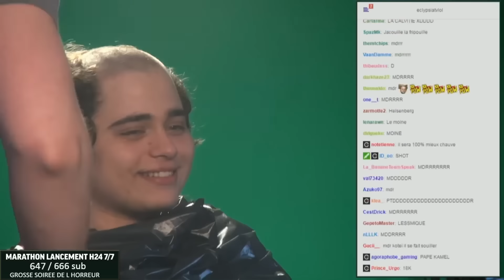Les MEILLEURS PLAYS de l'HISTOIRE de LEAGUE OF LEGENDS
Téléchargez World of Warship avec notre lien et obtenez un pack de bienvenue qui contient

500 doublons
2 millions de crédits
un excellent navire Tier 4
7 jours de compte premium
6 points de compétence de commandant

L'offre est valable pour la première inscription.

Un homme, Léonidas de Rhodes, si rapide qu’on le croyait divin. Pendant quatre Jeux Olympiques, il a dominé la compétition, un record qui a tenu 23 siècles avant d’être battu en 2016 par Michael Phelps.

À travers les âges, les exploits des athlètes marquent l’histoire. Que ce soit le but de Pavard en 2018 ou le duel mythique de Faker en 2014, ces moments restent gravés dans nos mémoires.

L’esport, et League of Legends en particulier, a aussi ses légendes. Xpeke, Faker, Soaz, Rekkles… leurs exploits sont inscrits dans l’histoire, et il est temps de plonger dans ces moments inoubliables.

Crédits Musique - Par ordre d'apparition :

Christopher Tinarr - Sogno di Volare
Frederik Ekstrom - Armed and Reday
Riot Games - Dominion
Experia - Victorious Sensations
Riot Games - Lee Sin, The Blind Monk
Riot Games - Welcome to Planet Urf
Riot Games - 2019 World Championship Orchestral Theme
Battelfield 1 - They Shall Not Pass
Riot Games - Warwick, the Unccaged Wrath of Zaun
Deskant - Ctrl Alt Defeat
Spring gang - Get Up on That Horse
Riot Games - Ekko Seconds
Yoko Shimomura - Apocalypsis Noctis

00:00 Léonidas de Rhodes
02:27 Sponso
03:31 Le Backdoor Légendaire
05:45 L'INSEC
06:42 Zed vs Zed
07:45 La malédiction FNATIC
11:51 La SOAZ
13:23 La roulade
14:23 SMEEEEEEB
15:12 La Suite